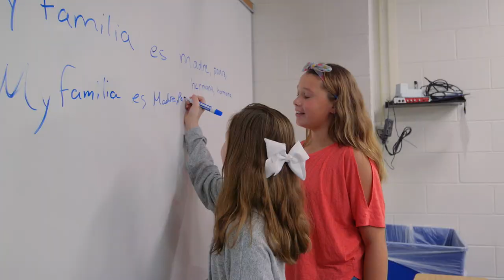East Hills Middle School Tour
Take a short video tour of East Hills Middle School!